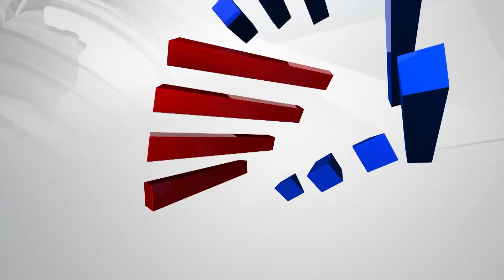Hijab Controversy; Pratap Simha Slams Siddaramaiah | ಸಿದ್ದ 'ರಹೀಮ್' ಅಯ್ಯ ಅಂತ ಹೆಸರು ಬದಲಿಸಿಕೊಳ್ಳಲಿ !